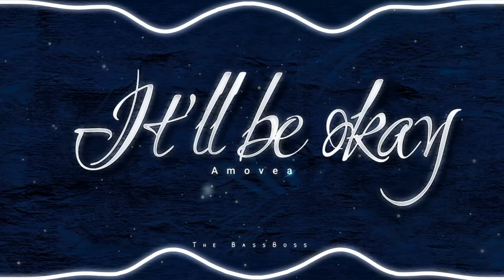It'll be okay - Shawn Mendes (Cover by Amovea/Veda Pravi) The BassBoss Release